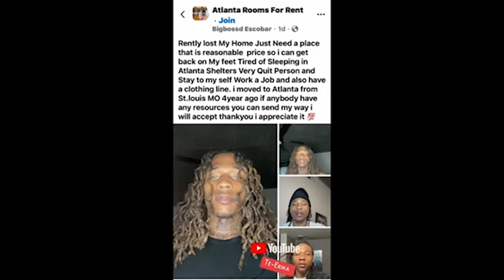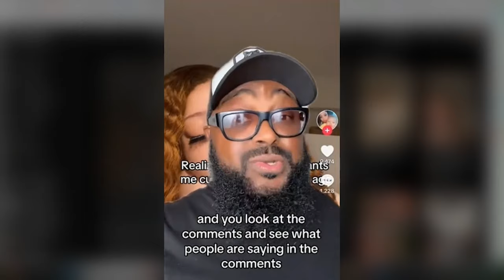1000 Black Queens Offer Homeless Hood King A Home After Viral Post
HOMELESS Hood King is rescued by Black QUEENS who love hood tyrants! Leave your thoughts after watching the video!